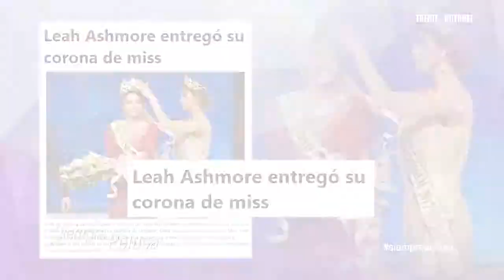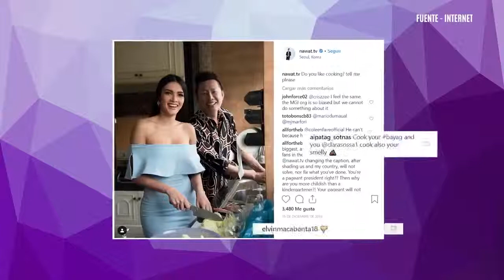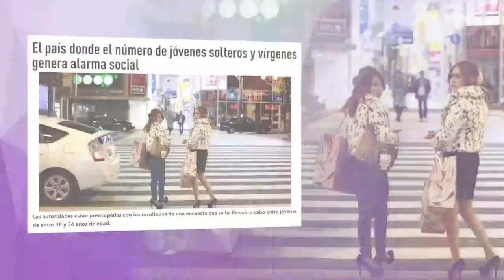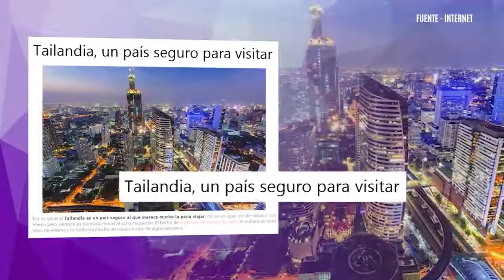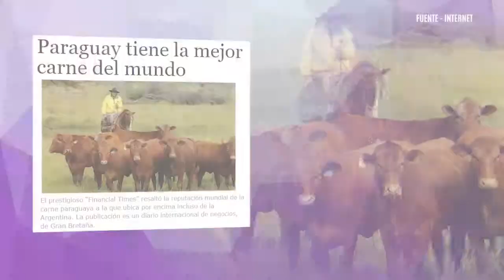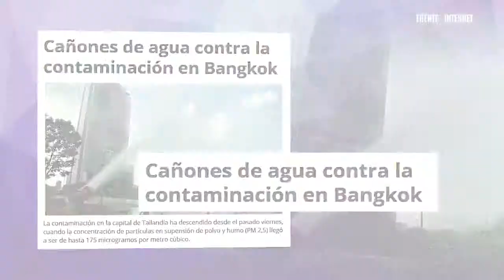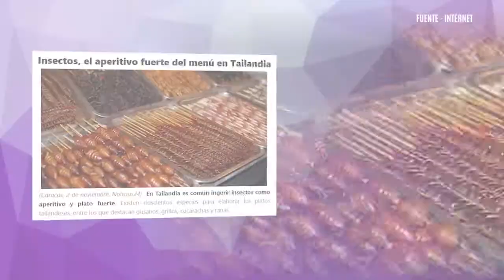(Must Watch) Clara Sosa Against Transgender Joining Miss Universe and Explains the fainting incident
(Must Watch) Clara Sosa Against Transgender Joining Miss Universe and Explains the fainting incident. Go to Setting and hit English Subs.